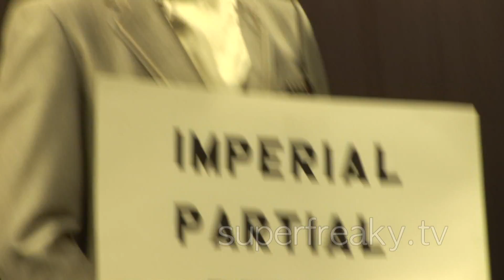World's Craziest Beards and Mustaches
Monster hair at the World Beard & Moustache Championships.   A beard is the collection of hair that grows on the chin, cheeks and neck of human beings. Sideburns or sideboards are patches of facial hair grown on the sides of the face, extending from the hairline to below the ears and worn with an unbearded chin.  A moustache is facial hair grown on the outer surface of the upper lip.  Movember is beard month.